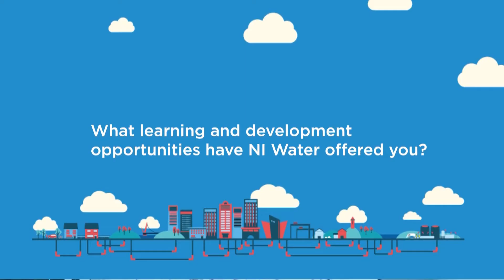Lisa Crossey Category Manager